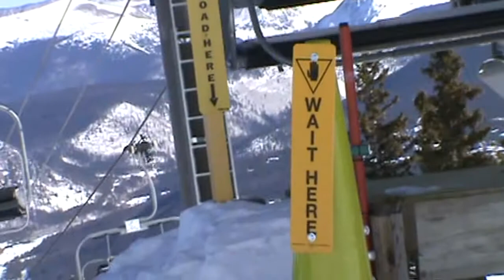Breckenridge Mercury SuperChair (01-20-13)